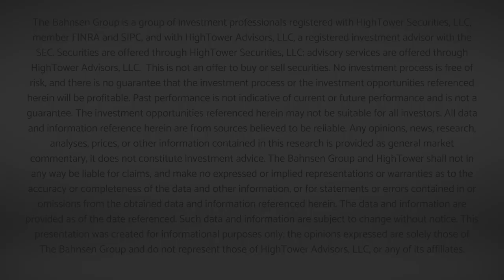David L. Bahnsen on THE LARRY KUDLOW RADIO SHOW - This Bear Market